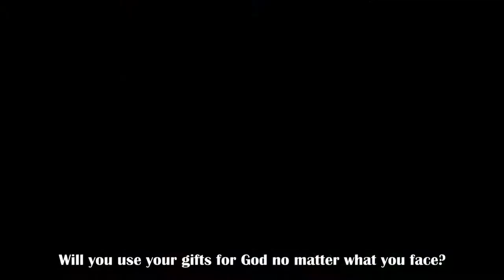VBS 2017 - Missionary presentaion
CLG VBS 2017 - Missionary Presentaion (Robert Jermain Thomas)

CLG does not claim ownership of the background track.